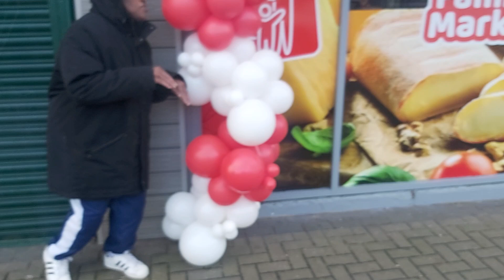4 December 2023